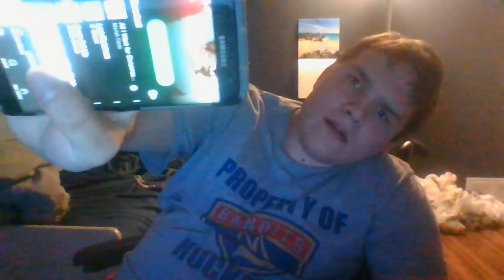how to band a song from Spotify you don;t like